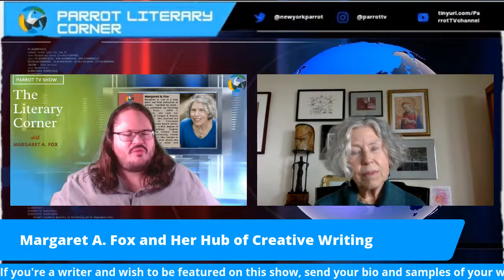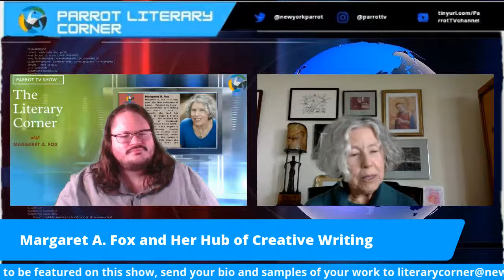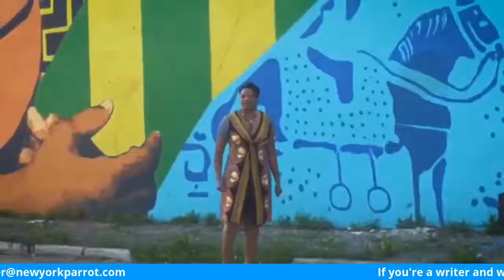Parrot Literary Corner --EP208: Margaret A. Fox and Her Hub of Creative Writing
Guest: Margaret A. Fox
Host: Dustin Pickering
Director & Producer: Mutiu Olawuyi
Executive Producer: Parrot TV / New York Parrot